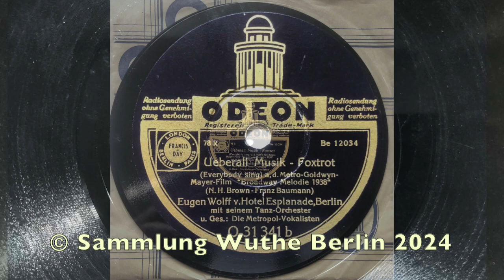Berlin Danceband: Überall Musik - Eugen Wolff - Metropol-Vokalisten - Berlin, 1938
Überall Musik (Everybody Sing) (Freed/Brown/Baumann)
EUGEN WOLFF v. Hotel Esplanade, Berlin
mit seinem Tanz-Orchester
Gesang: DIE METROPOL-VOKALISTEN
Mx: Be 12034-2 - ODEON O-31341 A
Aufnahme: Berlin, 6. Mai 1938

ungefilterte Digitalisierung (SHURE DM-103, 95 mµ stylus)

Das elegante Berliner Hotel-Orchester von EUGEN WOLFF präsentiert den FOXTROT "Überall Musik" aus dem Film "Broadway Melodie 1938" mit Refrain der METROPOL-VOKALISTEN.

In dem typischen, von britischen Tanz-Orchestern inspirierten Swing der Glanzzeit der deutschen Bigbands zeigt dieses Arrangement neben elegantem Teamwork auch hübsche Solo-Passagen und Harmonie-Einfälle auf.